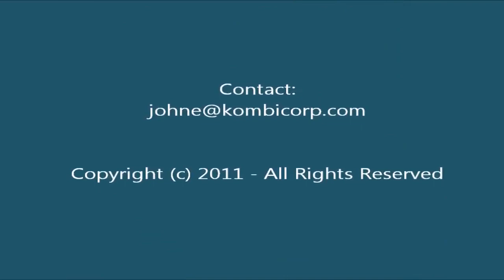Sally Goodin (Fiddle Tune) - Tashina Clarridge & Jefferson Hamer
Tashina Clarridge & Jefferson Hamer | March 1, 2011 | Bainbridge Island, WA

I love this video, which was originally posted but the aspect ratio was killing me. I've fixed that, changing nothing else.